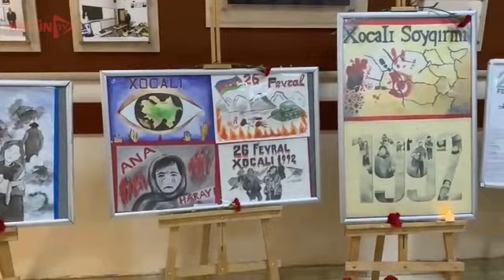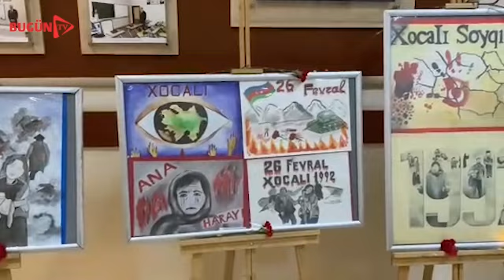Xocalı soyqırımı 53-Nli məktəbdə anılıb